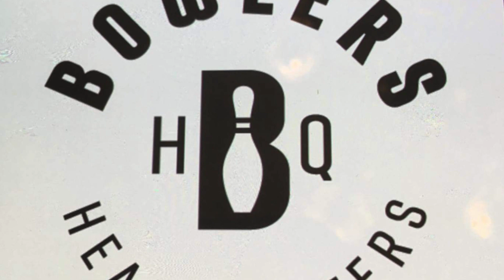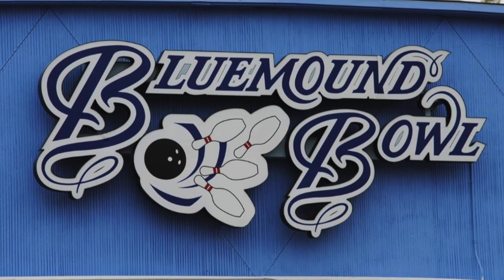900 Global Honey Badger Bowling Ball Video - Part 1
900 Global Honey Badger - Review by staff player Matt Duty.